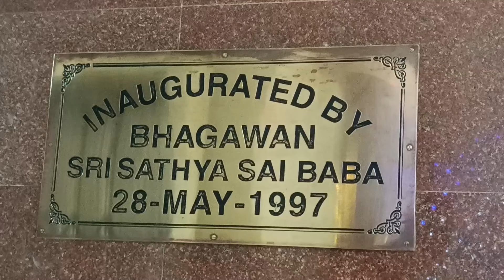Swagatam: Balvikas Dance Drama | Sai Gitanjali 27th Anniversary | May 28th, 2024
Swagatam: A very delightful dance drama offereing by Balvikas students during 27th Anniversary celebrations of Sai Gitanjali, Bengaluru South, on May 28th, 2024.